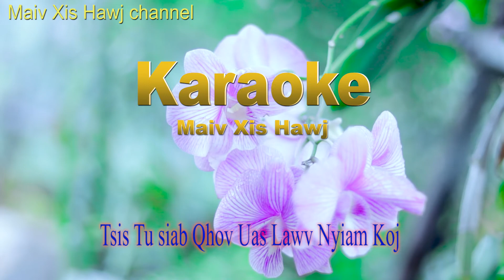Vim Koj hlub Lawv Maiv Xis Hawj Karaoke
zoo siab txais tos nej txhua tus